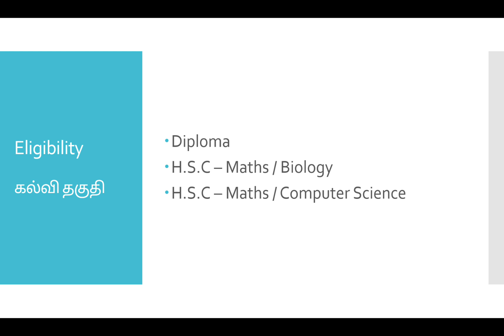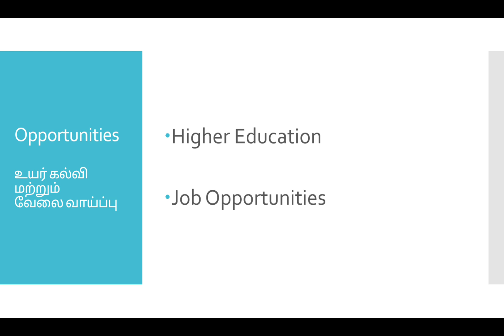Aeronautical Engineering | Scope and Course Details | தமிழ்